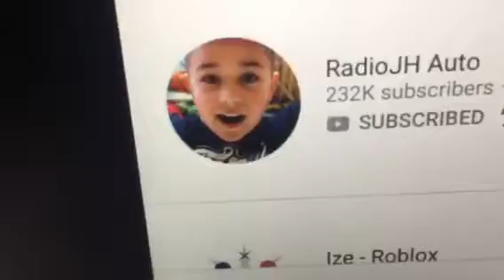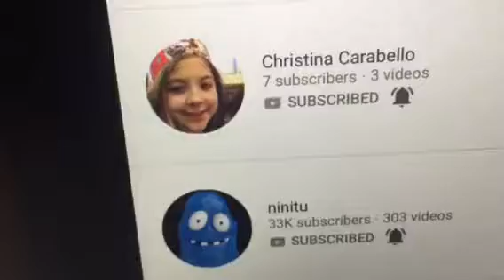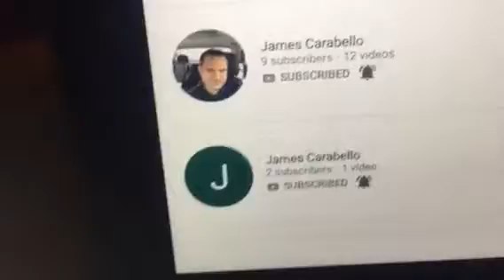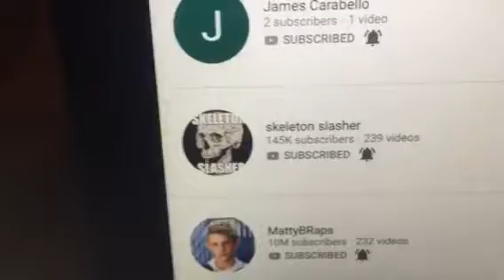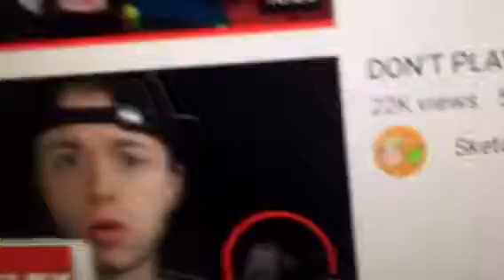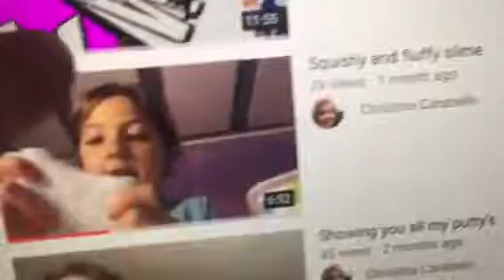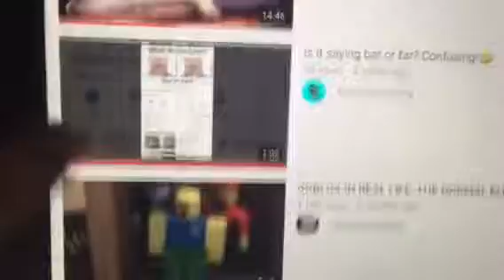Guess the YouTube or